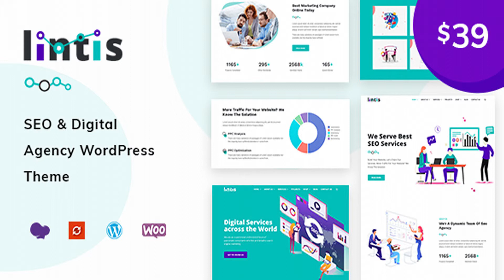Lintis- SEO and Digital Agency WordPress Theme | Themeforest Website Templates and Themes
Lintis is one of the most effective marketing and SEO WordPress themes which is clean and fast loading. It comes with innovative features and offers all customers to explore the simplicity of the drag-and-drop content creation and promotes 260 builder blocks that makes it even more alluring. Composing your content by means of WPBakery you skip the time-consuming process work with the code This theme is perfect for startups, landing page, business website,technological corporations and digital marketing agencies. Build an entire website with a one-click installation and few tailoring steps! This theme is full of SEO-related content which you can use for SEO company or marketing agency. Lintis is powerfully mobile friendly Bootstrap based code and faces absolutely no problems while handling visitors or customers hailing from all sorts of devices, platforms or browsers and using any screen sizes or orientation. Specifically, it is an automated mechanism of the theme data import, which requires minimum involvement from the user. Key Functional For Lintis WordPress theme Easy One Click Installation Built on Visual Composer ( Save $46 ) Awesome Sliders – Included Revolution Slider ( Save $26 ) WordPress 5.1.x Supported Built with Bootstrap 4.X Included Megamenu Perfect clean code for your convenience Cross-browser compatibility: Chrome, FireFox, Safari, Opera, IE9+ Totally responsive design with choose option Unlimited Header Layouts choose on each page Font Awesome Icon, Line Icon& Flat Icon Integration Understandable and easy Visual Composer Organized options to manage sidebars, top panels and main content Retina ready design with vector graphics Lifetime theme updates Different sidebar variations Amazing parallax effects both on rows and content Fast and perfect performance while viewing Compatible with many popular plugins SEO Opitmized Well Documented Additional Features In WordPress theme Parallax Image/Video Slider Easy one click demo import to get the main theme files, layouts, sliders and widgets Import of individual pre-built layouts available Coming soon page, Under Construction page for websites Unlimited Color Scheme One page and Multi page Layout Sticky Headers Boxed or Wide Layout Unlimited Header Layouts Multipage Menu Option One Page Menu Option Default Layout With Address With Custom Settings and Much More.. Megamenu Ready( 1-column, 2-column, 3- column, 4- column ) Extremely Customizable Fully Responsive Shortcode Generator About Us Our History Out Team Clients Blog 3 column Testimonials Contact Layout 1 and 2 Blog List Layout Blog Standard Layout Blog Blog Masonry Layout Blog Grid Layout Blog 2 column Blog 3 column Blog Left Sidebar Blog Right Sidebar Blog List Layout Blog Standard Layout Portfolio Portfolio Masonry Layout Portfolio Grid Layout Portfolio 2 column Portfolio 3 column Portfolio Left Sidebar Portfolio Right Sidebar Portfolio Different Single page Layout Shop ( WooCommerce) 4 Column Grid 3 Column Grid Left Sidebar Right Sidebar Compatible with Latest Version Cart, Checkout Different Service Page Layout Service single page variations Slider Revolution Responsive WordPress Plugin ($18 value) Smooth Scroll Counter Styles Different Charts Forms Contact Form Mailchimp Newsletter Form Get a Quote Form ( Popup ) Gravity Form Different Feature Box Styles Twitter Feed Module Included Child Theme Included WPML Ready Translation Ready 3 Different Font Icons Included (Font Awesome, Line Icons and Flaticon) Font Awesome Icon, Line Icon& Flat Icon Integration 600+ Google Fonts Support Different Typography Options Hide/Show most elements Tons of customizable color options Header Background and Text Navigation Background and Text Website Background and Text Footer Background and Text Social Media Icons in Header and Footer WordPress 3.0 drop-down support Sticky Post Slider Post Formats Standard Posts Video Posts Gallery Posts Music Posts Link Posts Quote Posts Image Posts Google Map Module Included Single Address Multiple Address Different Views Manage Colors SEO – Search Engine Optimized Clean and Simple Code Different sidebars options to keep everything at hand Well Documented Life Time Free updates of all plugins included Professional Elite Author Team Support( Having 5 Star Rating in Envato ) Images are only for demo purpose, not included with original theme files. Support We would happy to help you solve any issues. If you have any questions, ideas or suggestions, please create ticket through our support center. Changelog Version 1.0 – 2019/03/06 - Initial Release
 Last Update 13 March 19 Created 6 March 19 High Resolution Yes Widget Ready Yes Compatible Browsers IE10, IE11, Firefox, Safari, Opera, Chrome, Edge Compatible With WooCommerce 3.5.x, WPBakery Page Builder 5.5.x, WPML, Boot